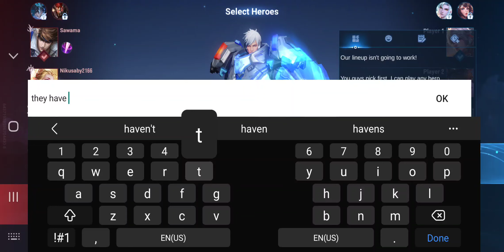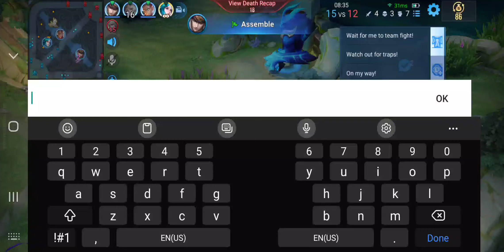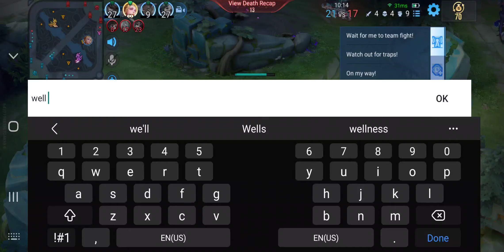October 1, 2024